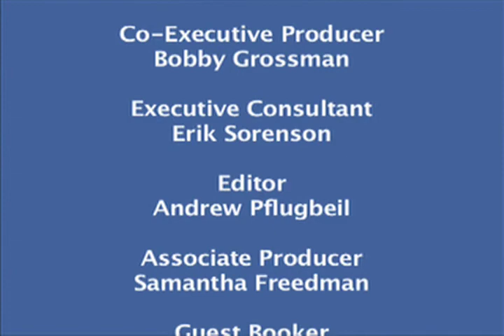Ann Veneman Part IV